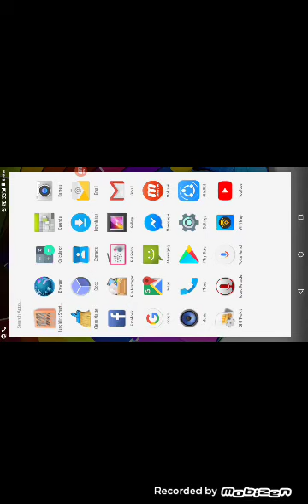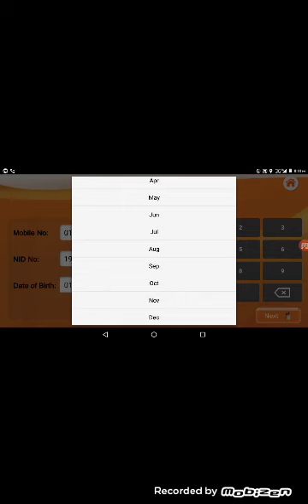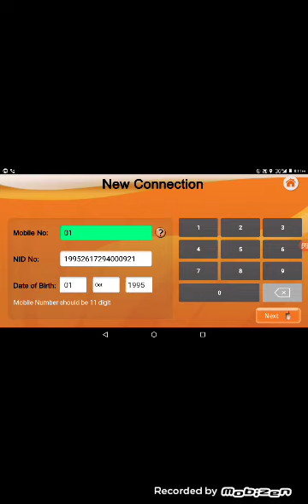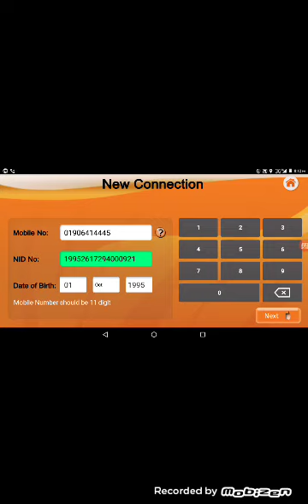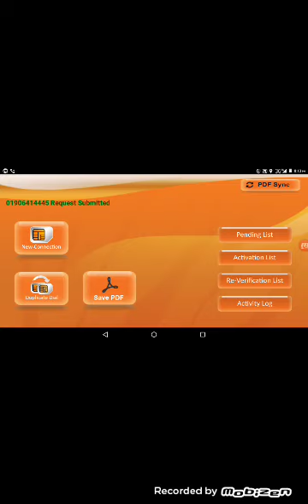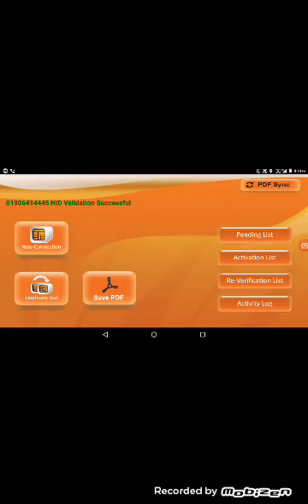banglalink SIM active Bangil tuturial